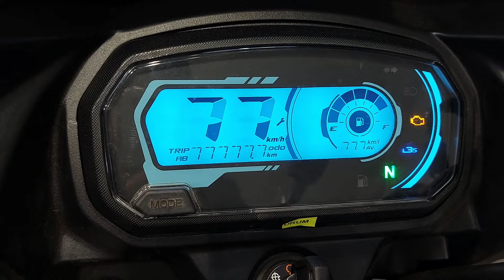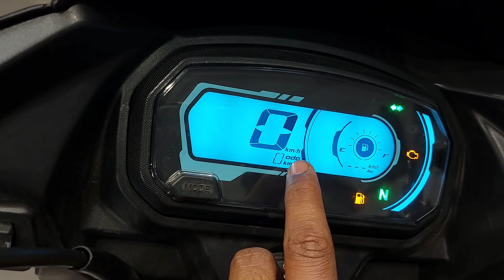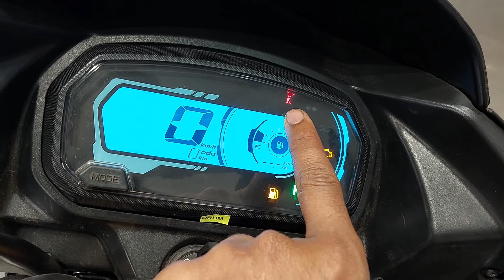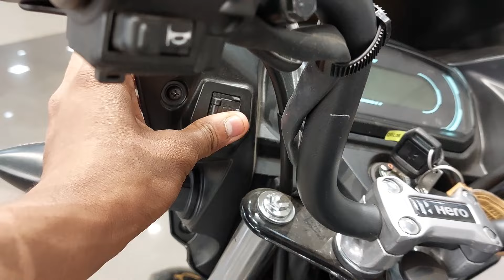Hero Glamour 125 bs6 New Model 2024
[[Search Topic In This Video]]
         .hero glamour

hero glamour xtec mileage

hero glamour xtec price

hero glamour xtec delivery

hero glamour xtec mileage test

new hero glamour

new hero glamour bs6

new hero glamour mileage

new hero glamour xtec 2023

new hero glamour 2023 bs7

new hero glamour 2024 model

new hero glamour 2023 mileage test

new hero glamour 2024

new hero gadi

new hero glamour top speed